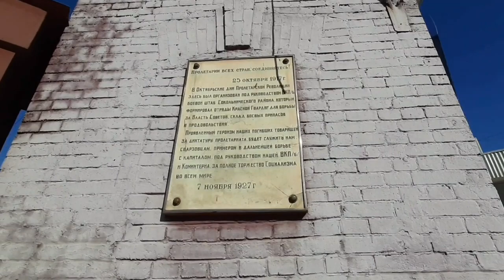Прогулки по Москве. Матросская тишина. Вагоноремонтный завод в Сокольниках